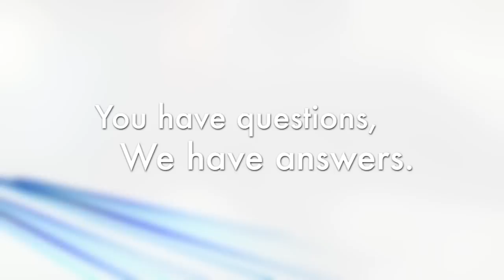Honda CRV Side Steps Installation (Honda Answers #63)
Honda Answers Question 63: How do I install side steps on my 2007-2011 CRV? (Part # 08L33-SWA-100)